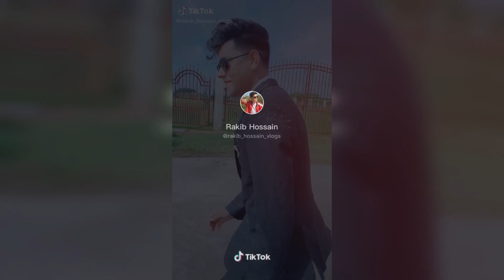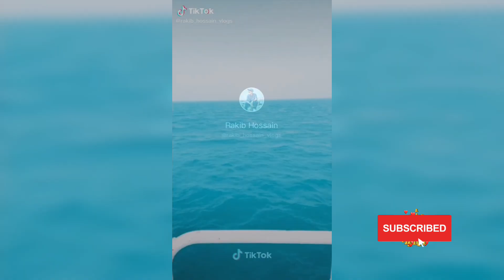Rakib Hossain VS Ritu Hossain All New Viral Tiktok Videos 2020